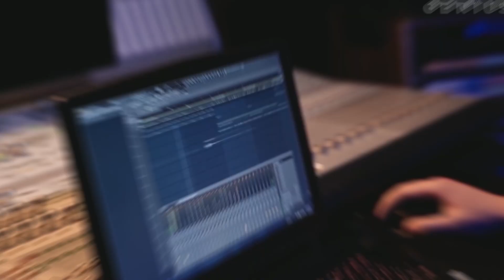[FREE] Zola x Larry x Koba La D x Kodes Type Beat "Pookie"